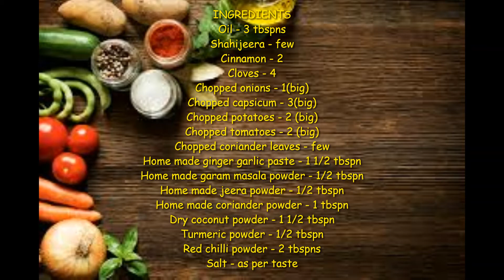POTATO CAPSICUM CURRY/ ALU SIMLA MIRCHI KURA RESTAURANT STYLE WITH A HOME TWIST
Potato & capsicum is a classic combination usually found in restaurants which tastes delicious. The recipe I brought you is with a twist of dry coconut & coriander powder Cook it in the way I showed, you will definitely love it. It goes well with rice & rotis If you like the video, do share, comment & subscribe the channel.
                                                            JAI HIND